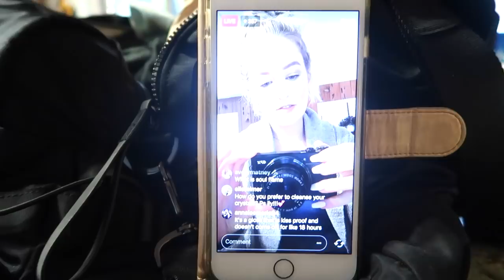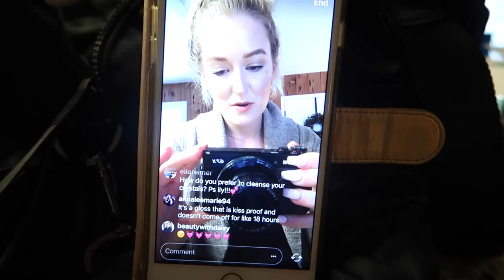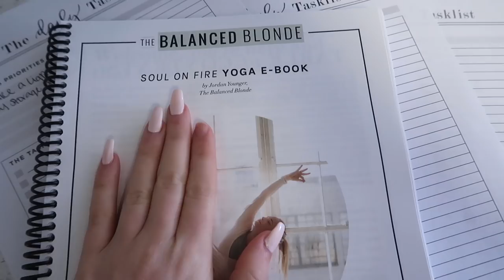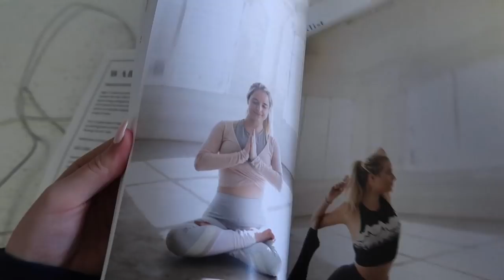MOVING BACK HOME? | MarissaLace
CHECK OUT JORDANS NEW AMAZING BOOK!

GET YOUR POSTMATES FREE DELIVERY WITH CODE "s5gy"

FREE UBER WITH CODE " alqvf"

DO YOUR OWN 24 DAY CHALLENGE (HEALTH AND WEIGHT LOSS)